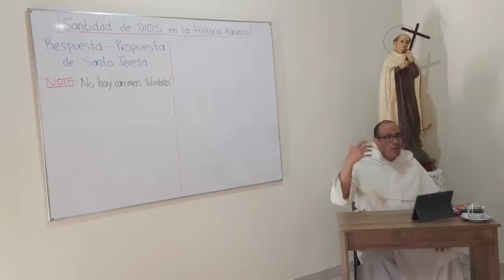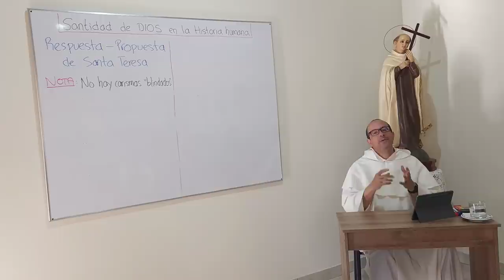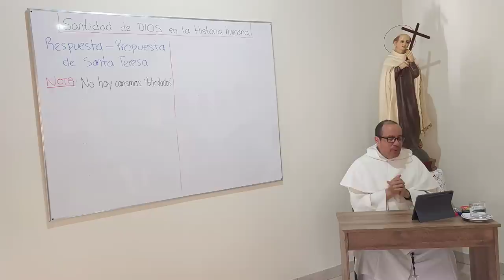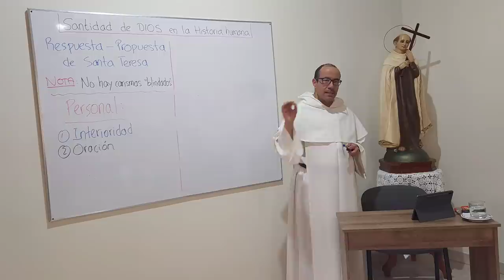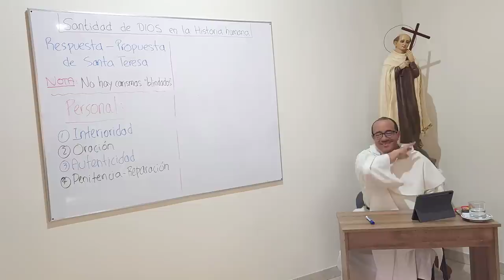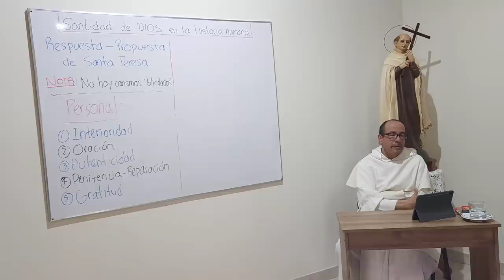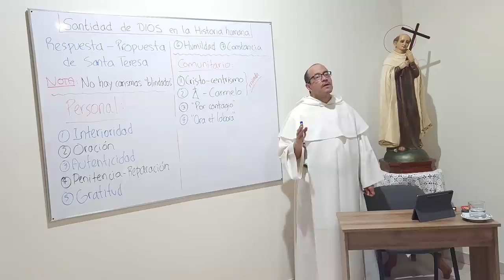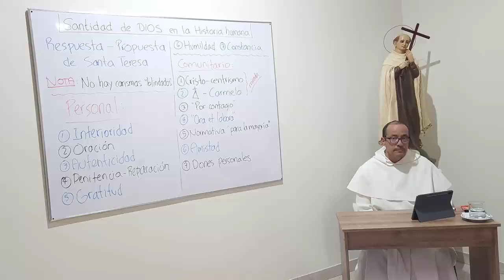08 - Respuesta-Propuesta de Teresa [Santa Teresa, su tiempo y el nuestro]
Un resumen del Libro de la Vida

Resumimos a continuación los elementos fundamentales del contenido:

·       Capítulos 1-10: Teresa relata distintos momentos de su infancia y juventud. Comienzos de su vida religiosa, enfermedad, convalecencia, años de resistencia a la gracia, debatiéndose entre la relación amorosa con Dios y las amistades mundanas. Inicio de una historia de salvación con Dios como protagonista, que desembocará en la conversión de Teresa ante una imagen de un Cristo «muy llagado».

·       Capítulos 11-22: Sin que desaparezca el elemento autobiográfico, el libro toma un cariz más didáctico. El tema: la oración, puerta por la que Dios se coló una y otra vez en la vida de Teresa. Se sirve del símil de las cuatro maneras de regar el huerto (agua del pozo, agua de la noria, agua del río, agua de lluvia) para explicar los cuatro grados de la oración, desde los primeros pasos en la oración vocal, hasta la unión con Dios. Se cierra con un capítulo sobre la Humanidad de Cristo, clave en la experiencia espiritual teresiana.

·       Capítulos 23-31: Definitiva conversión de Teresa. Nueva vida, nuevo libro. Va descubriendo en su vida los efectos que el amor seductor de Dios puede obrar. Experimenta dificultades para entender y dar a entender lo que le sucede. Sufre la incomprensión por parte de quienes la acompañan.

·       Capítulos 32-36: Fundación del monasterio de S. José, en medio de innumerables dificultades. En él se hará realidad un nuevo estilo de vida, en el que lo fundamental será la formación de una comunidad de hermanas comprometidas a ayudarse en la relación de amistad con Dios.

·       Capítulos 37-40: Estado actual de su alma: el crecimiento en libertad, la vivencia de distintos fenómenos místicos. Se acentúa la vertiente apostólica de la oración, y su eficacia.

En lo personal

Necesidad de:
1. Interioridad
2. Oración
3. Autenticidad
4. Penitencia-reparación
5. Gratitud
6. Humildad
7. Constancia

En lo comunitario

Un camino:
1. Referencia objetiva: Jesucristo.
2. Camino objetivo: la Iglesia.
3. Metodología "por contagio".
4. Adaptación del "ora et labora" benedictino.
5. Una normativa "para la mayoría"
6. Valoración positiva de la amistad.
7. Acogida de los dones personales.